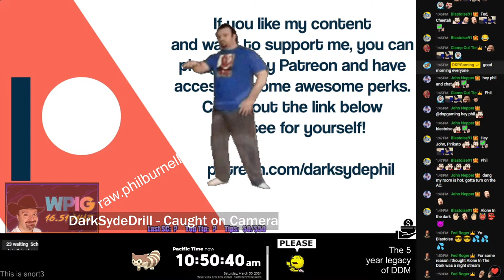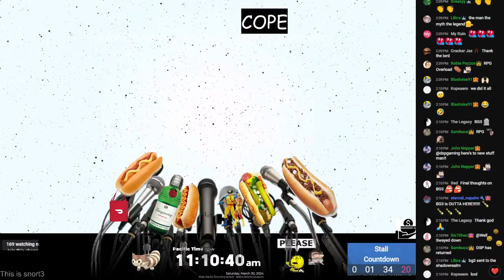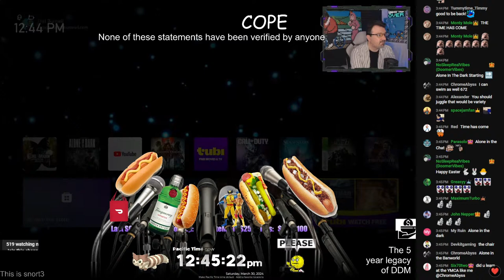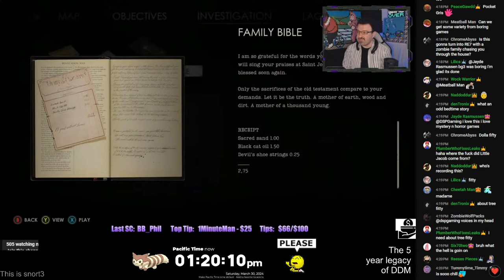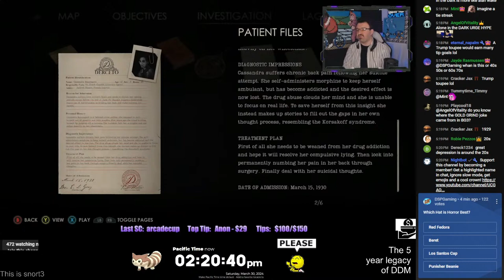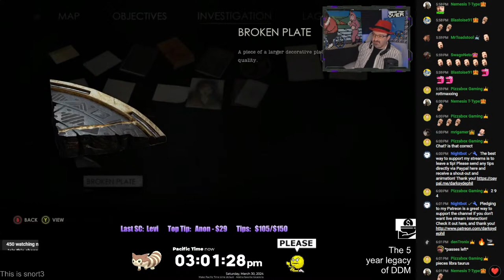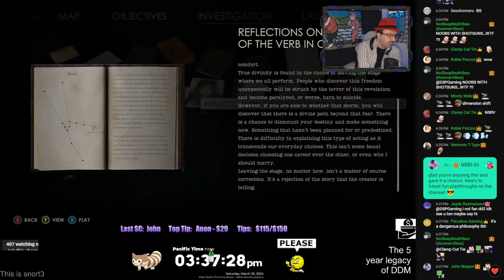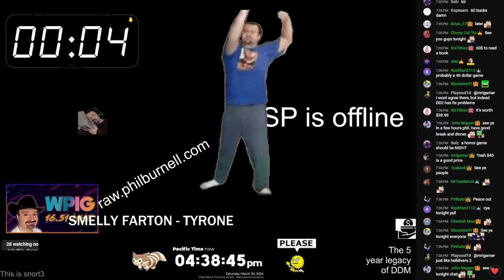March 30 Major Stream - Alone in the Dark